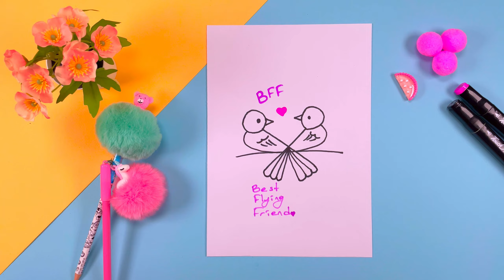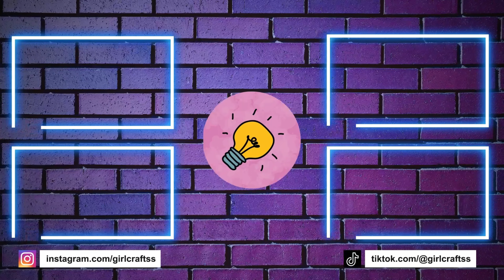نصائح وحيل سهلة للرسم والتلوين تعمل بشكل جيد للغاية 10 - أفكار رسم لطيف